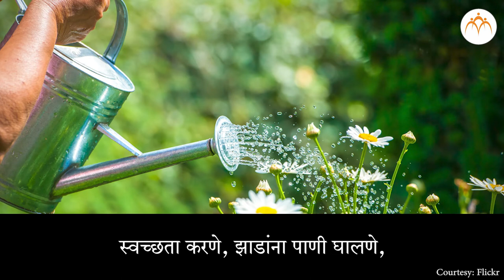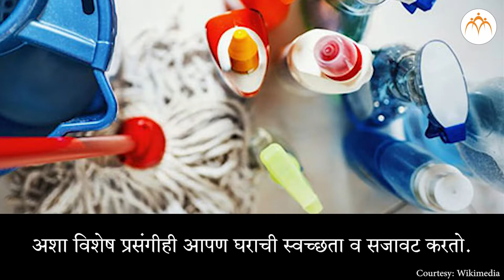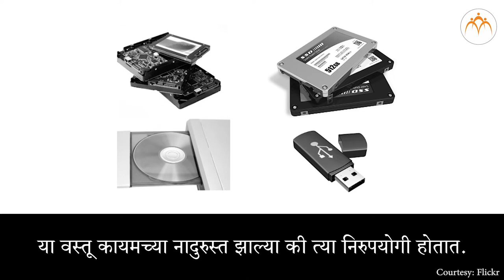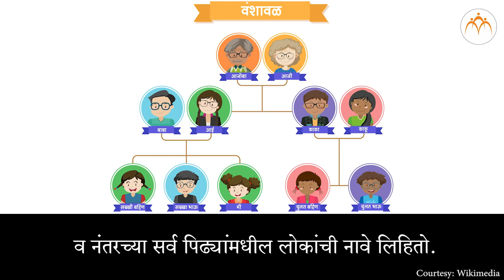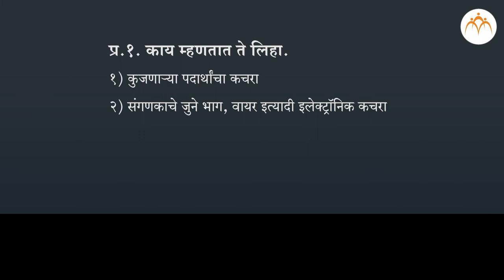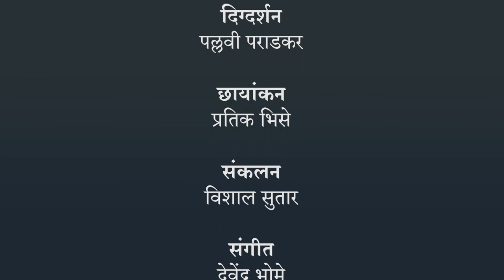माझे कुटुंब आणि घर भाग १ | 3 री परिसर अभ्यास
माझे कुटुंब आणि घर भाग १,Class 3, Jnana Prabodhini, Maharashtra Board,